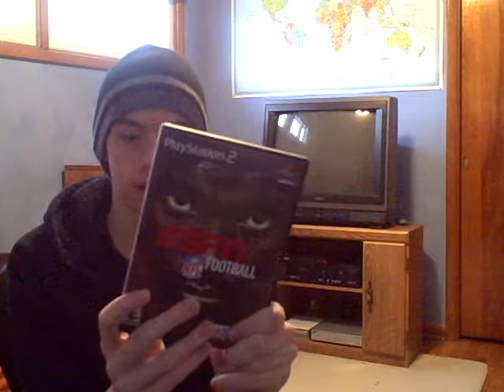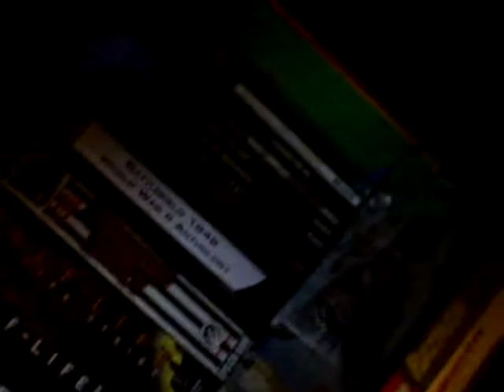My favorite games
My favorite games on all my systems, comment yours